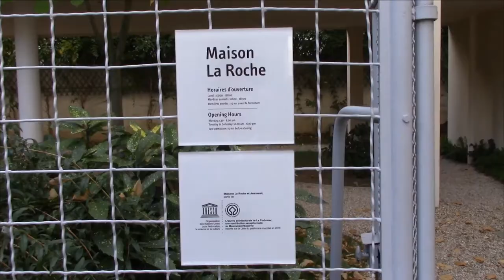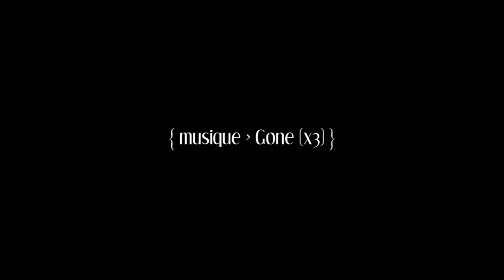Les Croqueuses Maison La Roche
Qui sait que l'une des premières œuvres architecturales de Le Corbusier se trouve à Paris, qu'elle est ouverte au public et se visite six jours sur sept ? À en croire ceux que nous y avons croisés ce matin-là, essentiellement des étrangers !